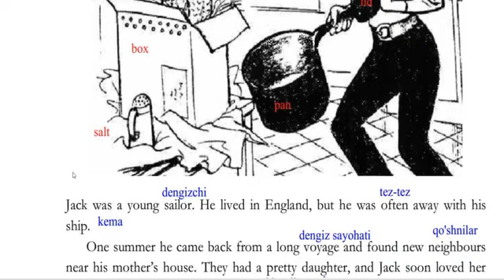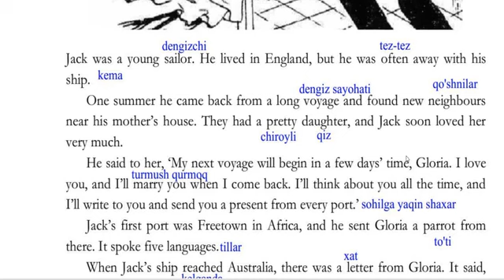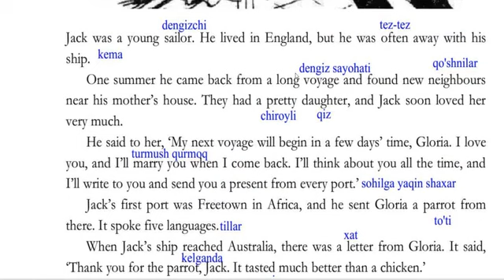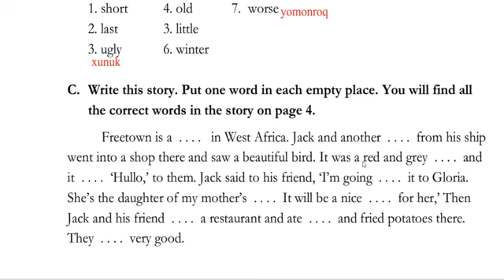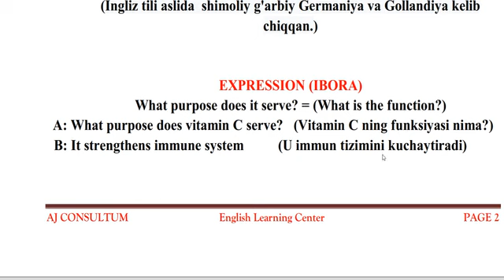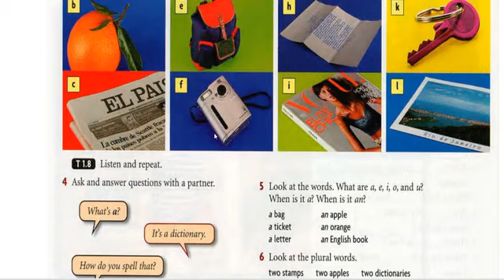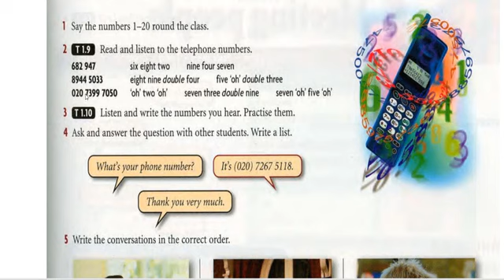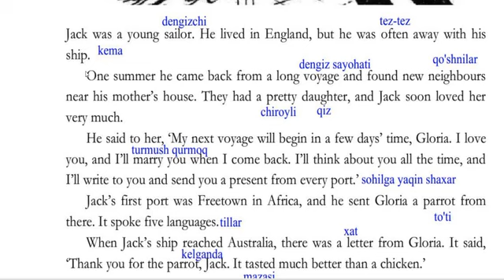Adam&John's Education Center A2 ELEMENTARY LEVEL LESSON 1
Interesting story #1, grammar: hello and goodbye, expression
Qiziqarli hikoya #1, grammatika: salom va xayr, ibora